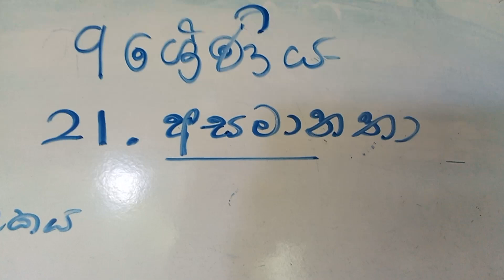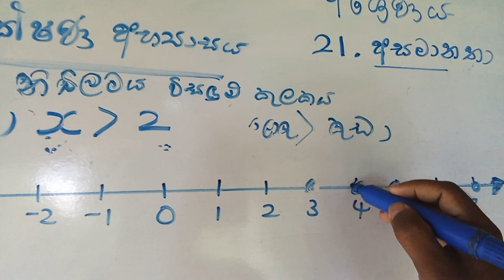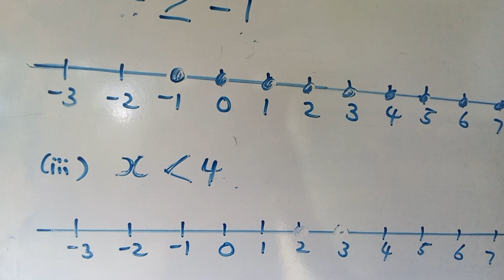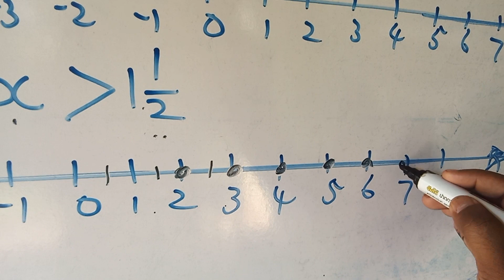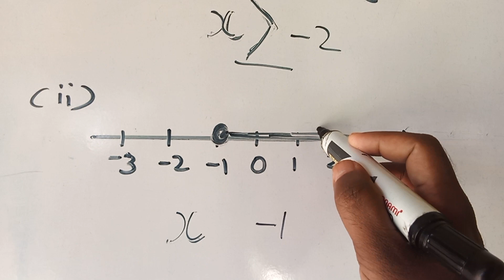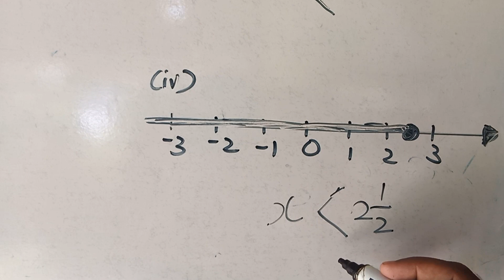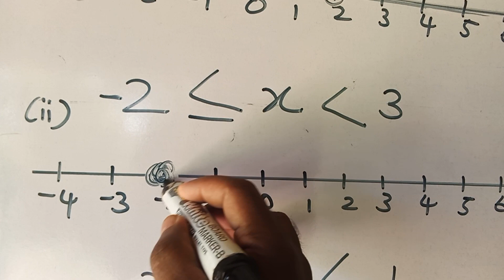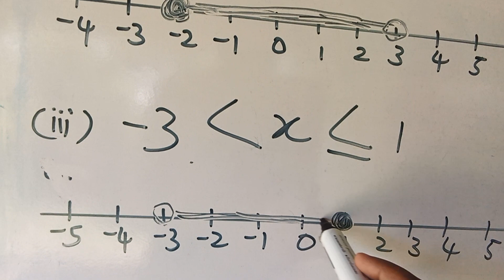grade 9 maths/21 පුනරීක්ෂණ අභ්‍යාසය /21 අසමානතා